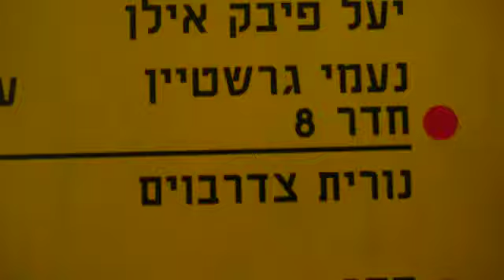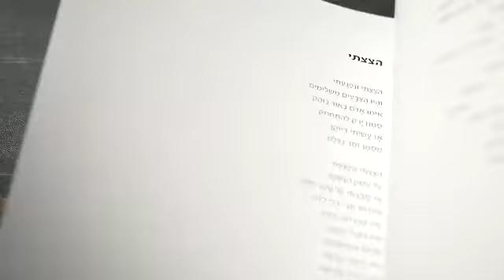בתערוכה 'חורי הצצה' - נורית יעקבס צדרבוים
גלעד ממן ערך סרט דוקו קצר עם נורית צדרבוים בתערוכת סטודיו 'חורי הצצה'. התערוכה התקיימה ב'המקרר', בשנת 2019 קצת לפני הפירוק של הסטודיו.